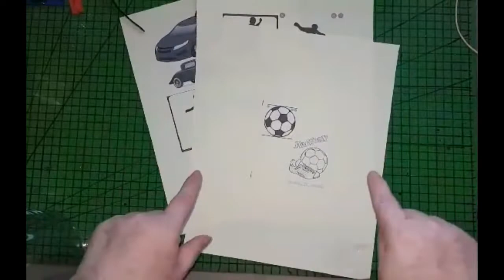COMO HACER FIGURAS PARA PAPÁ EN PLÁSTICO DE BOTELLAS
MATERIALES
PLÁSTICO DE BOTELLAS
PILOT/ TIJERAS
PINTURAS ACRÍLICAS
IMANES /PALITOS DE BROCHETA